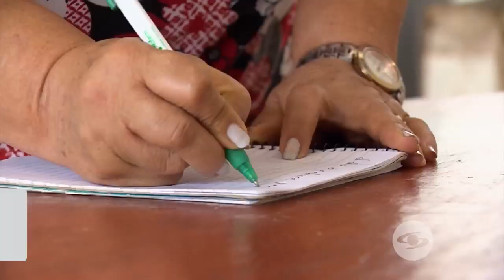Estrategias para lograr la inocuidad en los cultivos de papa - La Finca de Hoy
La papa es uno de los productos que más se consume en Colombia, por eso los campesinos adoptan estrategias para la inocuidad de este producto.

Facebook: La Finca de Hoy

Bogotá – Colombia